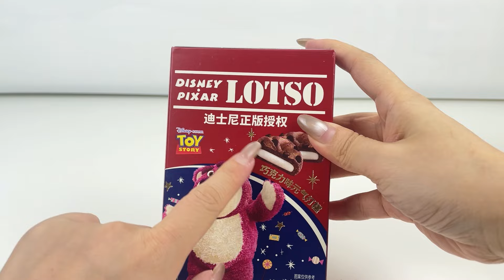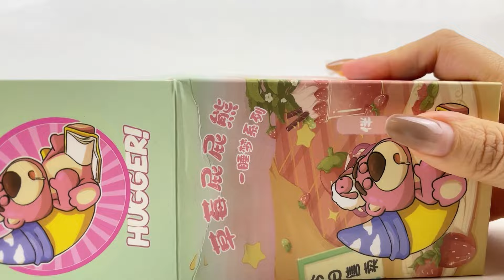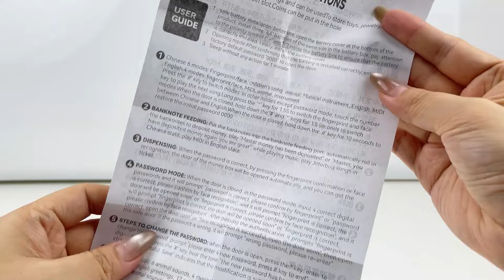15 Minutes LOTSO Unboxing and Review Lotso of Disney Pixar Toy Story Collection ASMR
Hi, I really love LOTSO  from Toy Story. For this video, I bought a bunch of LOTSO-related snacks, water cups, mobile phone bags, and some cute ornaments, as well as a LOTSO piggy bank. I really like it. Which one do you like?

This ASMR video is created to help others de-stress and relax, and help hobby collectors with purchasing decisions.